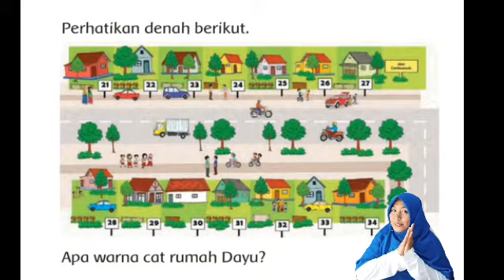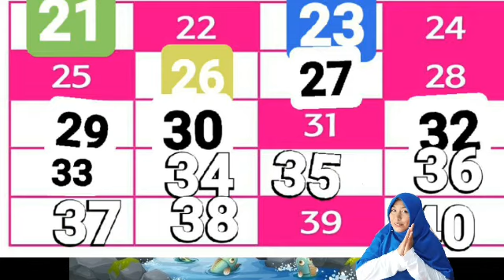Kelas 1 Tema 5 Subtema 2 Pembelajaran 3 Mengenal Bilangan 21 - 40